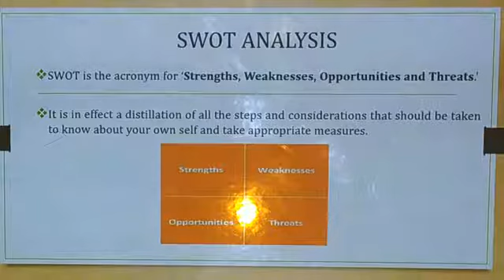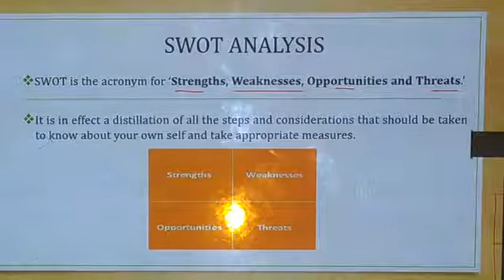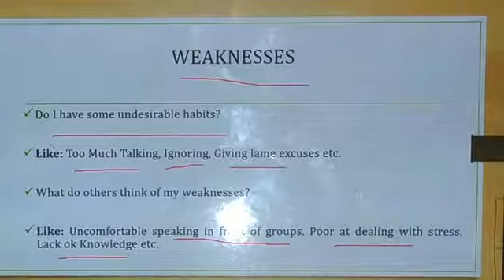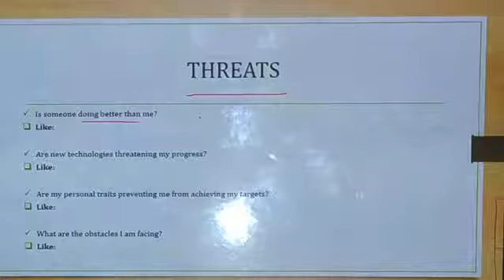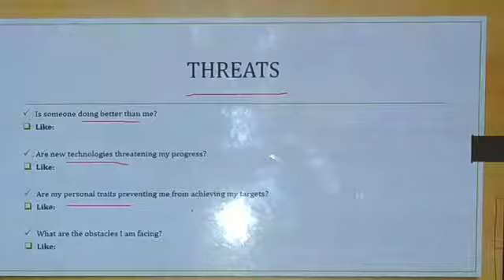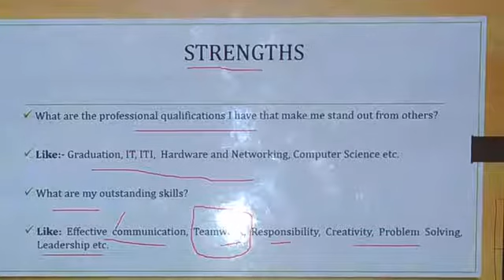Soft Skills (SWOT Analysis)